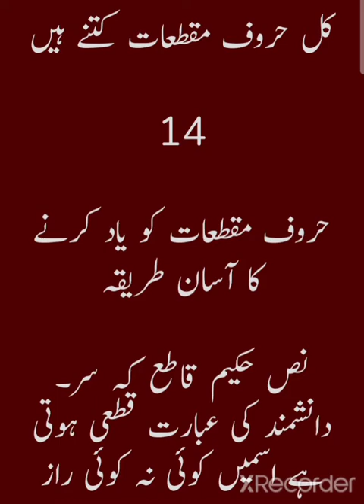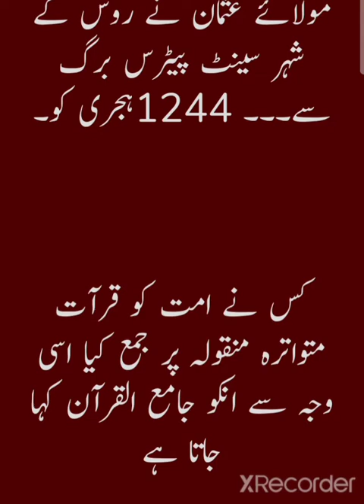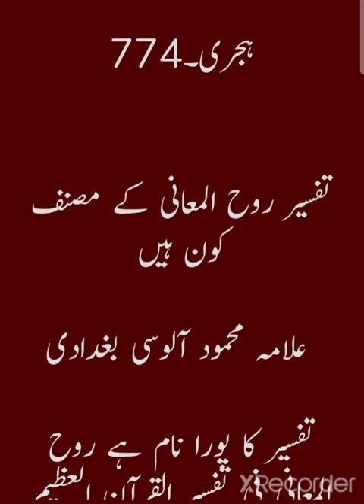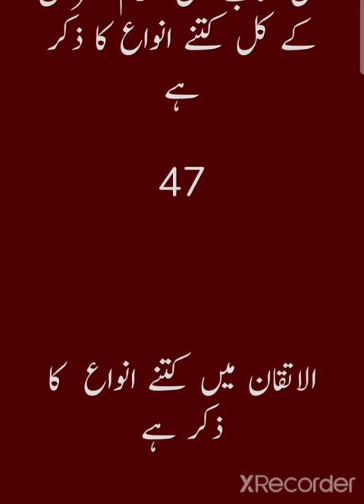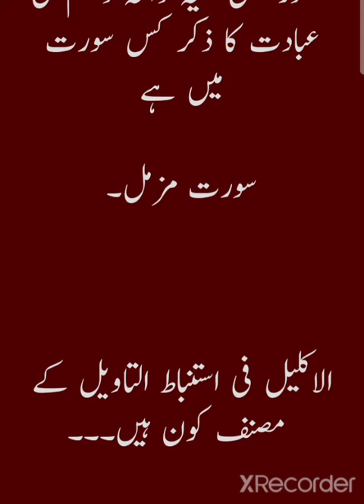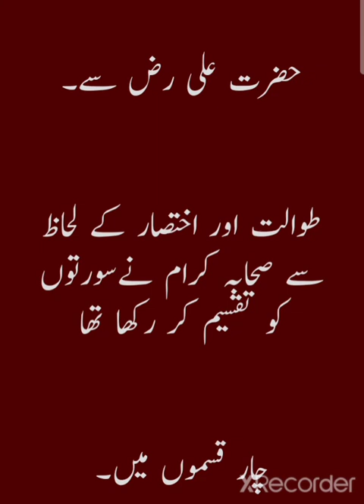علوم القرآن کے متعلق اہم سوالات کے جوابات